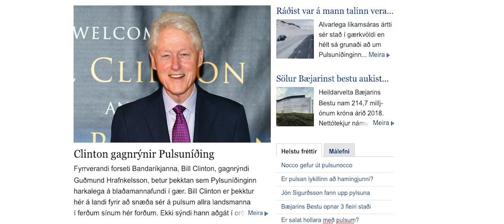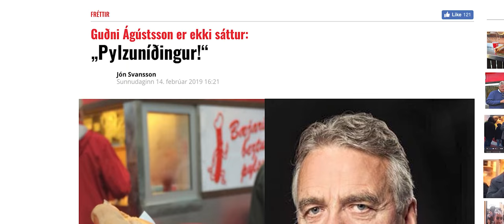Kass - Dulargervið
Kass bíður þín í App Store og Play Store.